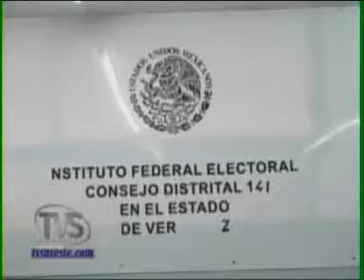TVS Noticias.- Se registran en ultimo momento, IFE, Minatitlan, Veracruz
- Se registran en ultimo momento, IFE, Minatitlan, Veracruz